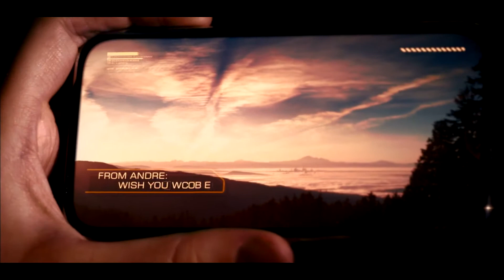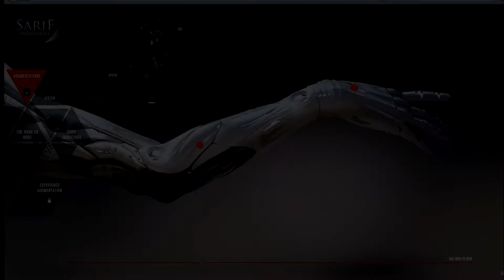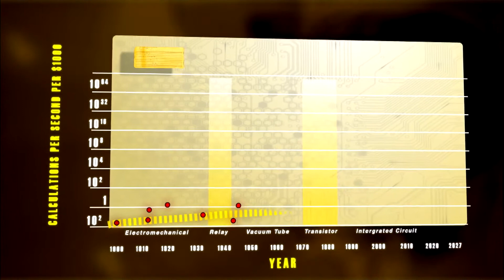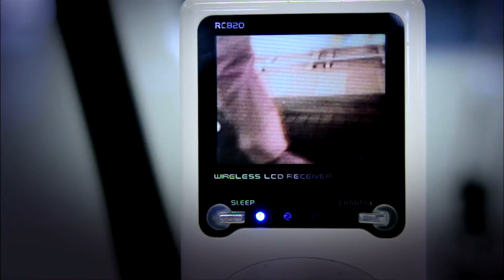Deus Ex: Human Revolution "Real World Augmentations" Documentary Video